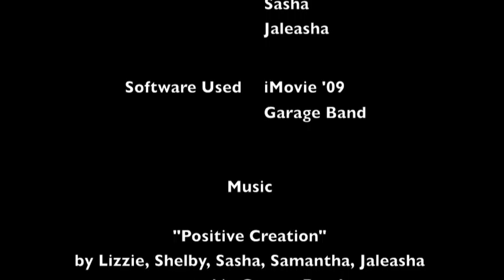"The Art Thief?"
This film won 1st place for the "Intellectual Property" theme.

The message is simple: Saying "I do" to respecting others' intellectual property and "I don't" to pirating and plagiarism.